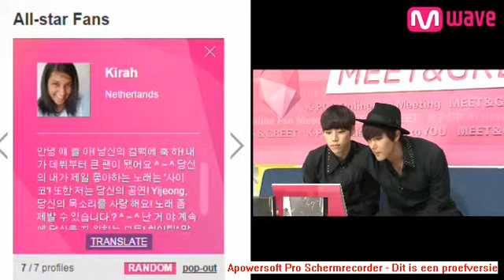History 'Beyond the History' Meet&Greet reading my message